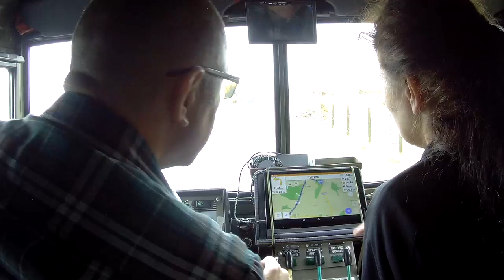Schottland Roadtrip 2017 im Pinzgauer 710K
Im Mai 2017 sind wir mit dem Pinzgauer durch Schottland gefahren.
Mit einem Fahrzeugtreffen davor und eine weiteren unmittelbar im Anschluss haben wir 3 Wochen im Pinzi gelebt.

Hier ist die Verbesserte Version!
Insbesondere der Ton wurde von mir optimiert. Das Verhältnis von Musik zur Sprache passte nicht so gut. Ich übe halt noch. Leider musste ich das Video neu hochladen, ein austauschen ist nicht möglich.

Die Route:
Zunächst ging es mit der Fähre von Amsterdam nach Newcastle an der Ostküste Englands.
Weiter über Edinburgh, Stirling, Fort William nach Fort Augustus am Loch Ness dann nach Ullapool an der Westküste Schottlands. Von dort nach Nortosten über Dingwall, Inverness bis Dufftown. Zurück nach Süden über Dandee und Edinburgh wieder nach Newcastle. Dort erneut auf die Fähre.
Insgesamt sind wir ca 3200km gefahren.

Produktlinks:
Es scheint ja immer wieder Leute zu interessieren wie und mit was hier gearbeitet wird.
Ich habe mich entscheiden zunächst mehr in Ton den in Bild zu investieren.
Wie machen die Aufnahmen mit dem Smartphone und einer Aktioncam

Meine Ausrüstung:
Samsung Galaxy S7 (macht doch recht gute Filme)
Rode smartLav+ Lavalier-Mikrofon für Smartphone/Tablet
Rode SC3 TRS-TRRS Adapter (3,5 mm Buchse auf Stecker) (wenn ich das Mic am Laptop nutze um mit Audacity aufzunehmen)

DJI Osmo Mobile 2 (Damit sind die Videos nicht so wackelig)
Rode VMMICRO VideoMicro (wird mit einem "cold shoe mount" unten am DJI Osmo Mobil befestigt)
Rode SC7 Anschlusskabel auf Handy (0,4 m, 3,5 mm Klinkenstecker) für VideoMic GO Smartphone/Tablet (um VideoMicro am Handy anschließen zu können)
Ulanzi 3-in-1-Blitzschuh BY-MM1 (für Microfon und Licht)

Wenn es mal zu dunkel ist
Godox LED64 Video Light 64 LED-Leuchten (wird auch am Ulanzi Blitzschuh befestigt)

Somikon Aktioncam

Bianka nutzt auch das
Rode VideoMic Me Ultra-kompaktes Kondensator-Richtmikrofon für Smartphone (die schnellste Metode um das Smartphon mit einen guten Microfon aufzurüsten)

Es wurden keine Änderungen an der Musik vorgenommen, sie wird lediglich in unterschiedlichen Lautstärken im Video verwand.